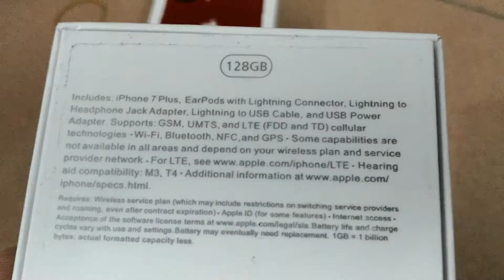IPHONE 7P UNBOXING REAL VIDEO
Si a ud le interesa compra por mayor
me comunique por whatsapp
Para comunique mas rapido y vea mas fotos videos me agregue wechat:mybestcell